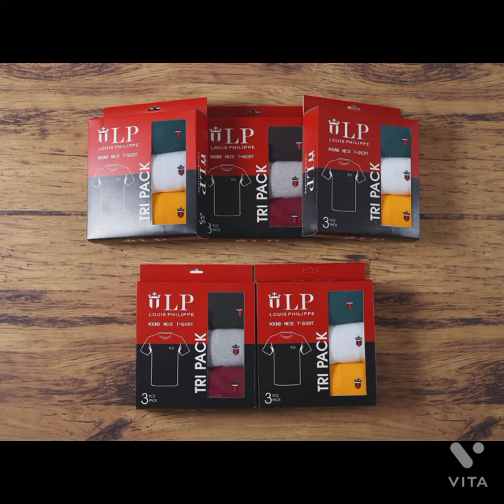Tirupur Tshirt wholesales only/9514414957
I'm manufacturing men's Tshirt
4waylycra shorts
sports tshirt

all ready stock available
No single pcs sales wholesales only
Men's Tshirt /Track pant/Sports tshirt/sports 4 way Lycra/own manufacturing best price /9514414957